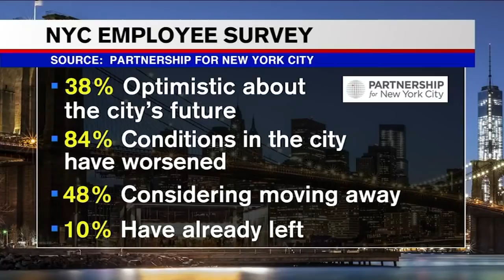NYC public safety biggest 'return to work' obstacle, poll finds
Public safety is the single biggest obstacle to mobilizing the return to work in New York City as the COVID-19 pandemic wanes, a new poll found.

NEW HERE? –